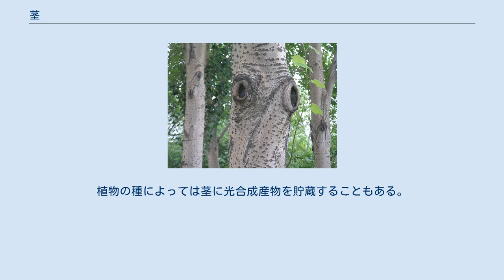茎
白樺の茎（幹） 茎（くき）とは、高等植物において葉や花を支える部分である。
内部には根から吸収した水分や栄養素（ミネラルなど）を植物体の各所へ運び、葉で合成されたものを光合成できない部分へ運ぶためのしくみが備わっている。
 茎は、高等植物においてはやや細長い棒状の構造で、内部に物質輸送を行う維管束を備える。
方向性があって、両方向の先端に分裂組織があるが、上方向へは茎と葉を作り、下方向へは根を作る。
茎の地下部は次第に根に移行する。
 茎という呼び名は主に草本に対して使われ、木本の、木質化した茎はたいてい幹（みき）と呼ばれる。
通常、腹背性はない。
 茎は、葉や花を支える器官というふうにも見られるが、それ自身が植物の本体であるとも見ることができる。
乾燥や水の不足などが生じた場合、花や葉を切り捨てる（落葉）ことによって茎の生存を確保しようとする。
茎の周囲に葉や花が配置したものが植物の構造の上で単位になっていると考えられ、たとえば標本（押し葉標本）を作成する場合、この単位で採集することが要請される。
 また、無性生殖において、新しい個体の形成を担うのは、匍匐茎であったり、根茎であったりと、茎の変形であることが多い。
さらに言えば、葉や花（花の構成要素は葉起源）は、すべて茎の変形によって形成されたものと考えることもできる。
 表面を表皮に覆われ、内部には維管束が特定の形で配置する。
木本では表面に樹皮が形成される。
また、表面から一定の深さに分裂組織があり、肥大成長を行なう。
 これらの配置は、分類群によって大きく異なる。
大ざっぱには、裸子植物と双子葉植物がほぼ共通で、単子葉植物が独特。
シダ植物では、いくつかの特殊な構成のものが知られる。
 茎の構成としては、2つの考え方がある。
一つは表面を表皮が覆い、内部に維管束が配置し、そのまわりを基本組織が埋めるとするもの、もう一つは、表面部分を皮層、その内部の維管束の配置した部分を中心柱と見なす。
単独に維管束などの配置形式の意味で中心柱を使う場合もある。
 茎は、茎頂が細胞分裂することにより伸長生長し、その伸長に応じて新葉を求頂的順序で展開する。
母茎の葉腋にある腋芽が伸長してできたものは側枝となる。
肥大生長は、形成層の細胞分裂による。
 また、茎の周囲には肥大成長を支える形成層があることが多い。
 若い緑色の茎は表皮で呼吸や光合成を行う。
植物の種によっては茎に光合成産物を貯蔵することもある。
 以下にさまざまな茎の種類、用語を説明する。